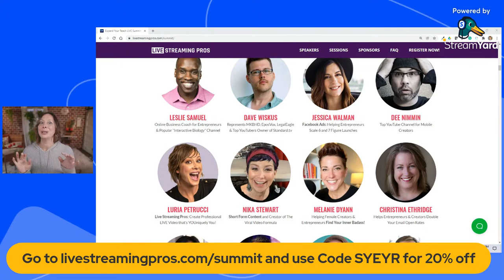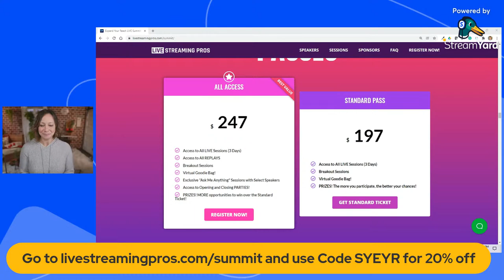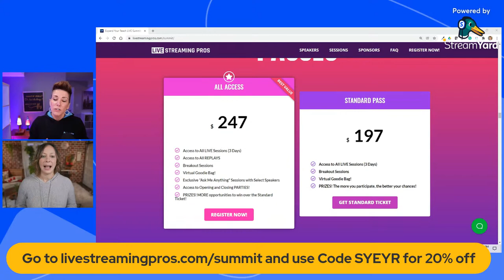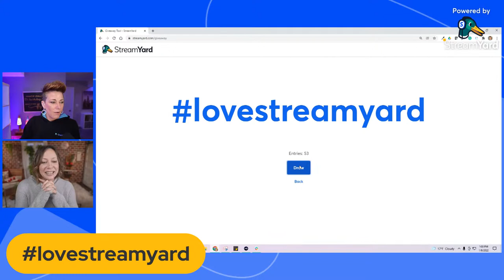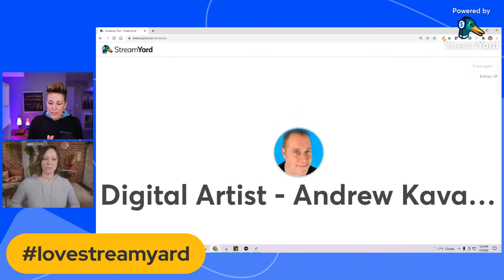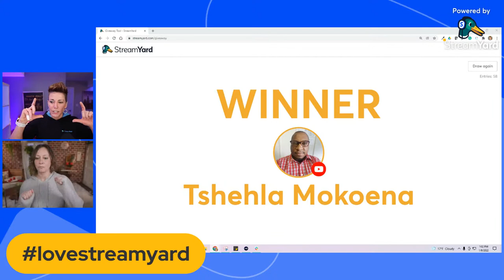Predictions For Live Streaming In 2022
Learn about our predictions for live streaming in 2022.

In this video with Luria Petrucci, you will learn about five big predictions for live video in 2022, where streaming is headed, and how you can set your live streaming strategy on the right course.